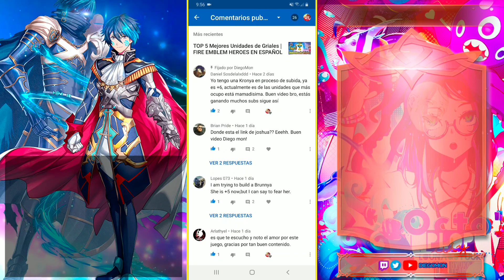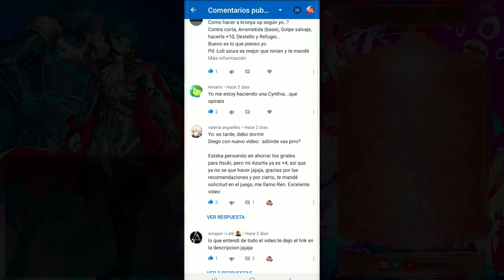DEBES invocar en este banner | FIRE EMBLEM HEROES EN ESPAÑOL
(00:17) - Llegan los Siete Pecados Capitales al canal
(00:46) - Sección Comentarios de Subs
(02:52) - Yolo 5 estrellas
(03:50) - Unidades Bonus y Sellos de la Tormenta+
(04:48) - Recomendaciones para invocar en este banner

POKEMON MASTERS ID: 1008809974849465